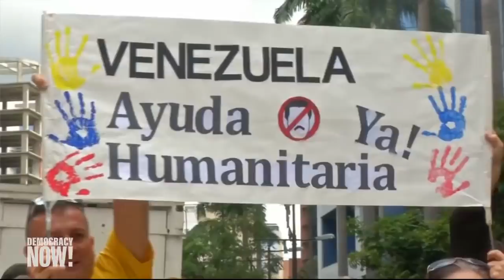Top U.S. & World Headlines — January 31, 2019